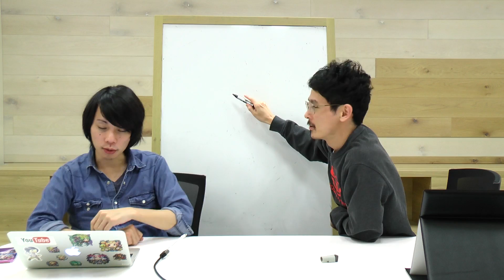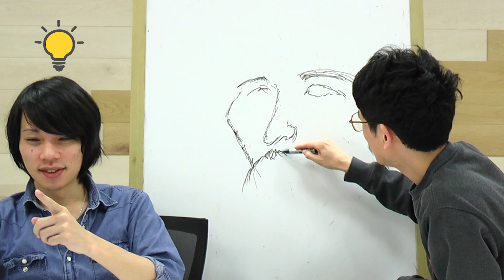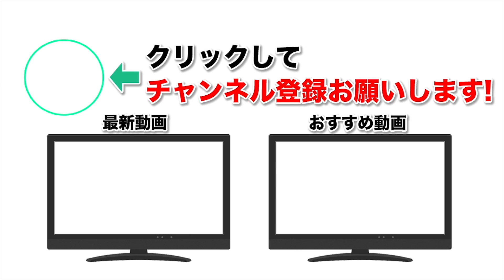【暴露】これまで語られなかったヒゲの真実...教えます【なうしろ】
【陰陽師1周年記念イベント実施中】
豪華ログインボーナスに加えて、新式神SSR山風、SR薫、R蟲師も登場します！

【体感型謎解きゲームのチケットプレゼント】
こちらの動画にコメントで自分のTwitter URLを投稿してくれたユーザーの中から抽選で5名にプレゼント。
1周年キャンペーン事務局より、個別にDMにてご連絡いたします。
概要：参加者は都の新人陰陽師として、かの天才陰陽師・安倍晴明とともに謎を解き、ヤマタノオロチを封印する内容となっています。

◆【募集中！】ナウピロとしろにやって欲しい企画！